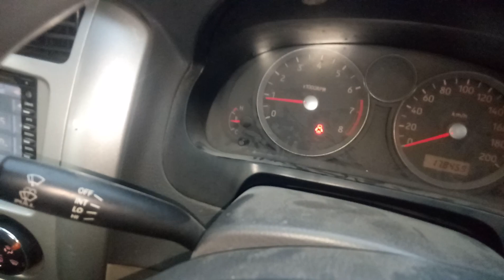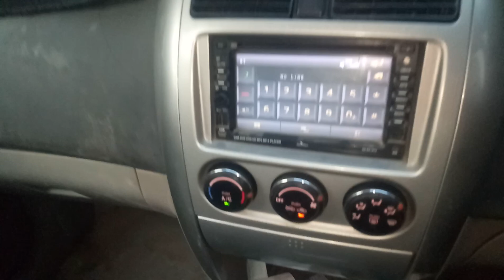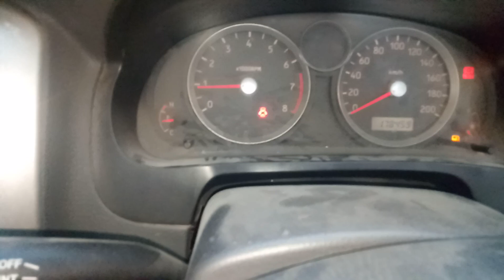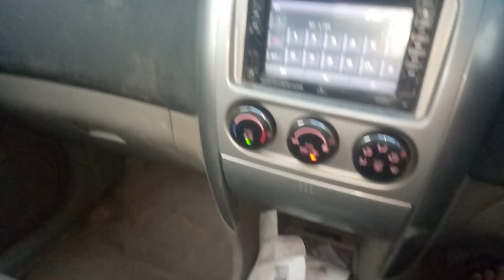Suzuki Liana Ignition coil Misfire and RPM FLUCTUATE PROBLEM WHY???WHEEN??? REASON?? Solution,s ♥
installed by Standard + Scanning system attached to check out Every problem or Fault codes  and Easy Auto gear shifting work done without jerking and vibration
Fuel economy is also improved

Manual M13
Suzuki liana manual  M13
Gear Swap liana  manual to Automatic
Engine Swap liana
Suzuki liana manual to Automatic conversion

All Automatic Engines Are Avaliable At Usama Autos